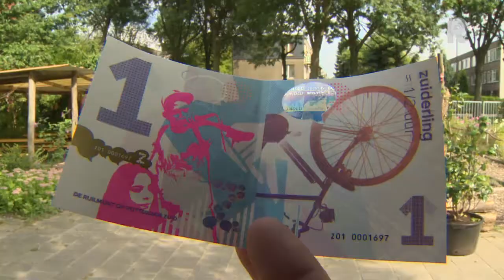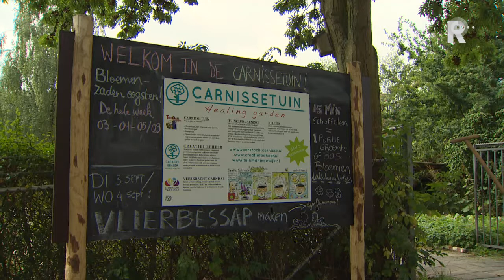Nieuwe 'munteenheid' voor Rotterdam-Zuid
Inwoners van Rotterdam-Zuid kunnen vanaf dinsdag gebruikmaken van een nieuwe ruilmunt: de Zuiderling. Het betaalsysteem is niet bedoeld om boodschappen af te rekenen, maar om mensen diensten te laten ruilen.

   Lees meer: Nieuwe 'munteenheid' voor Rotterdam-Zuid